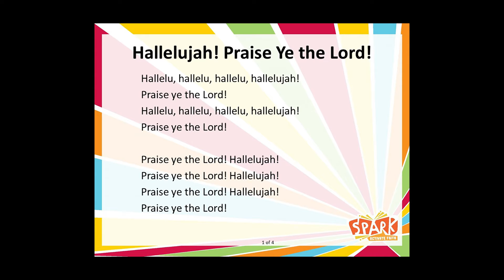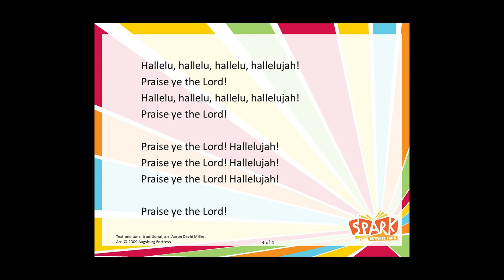SS/WS April 18, 2021 Lesson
Hallelujah! Praise Ye the Lord! arr. ONE LICENSE A-704315